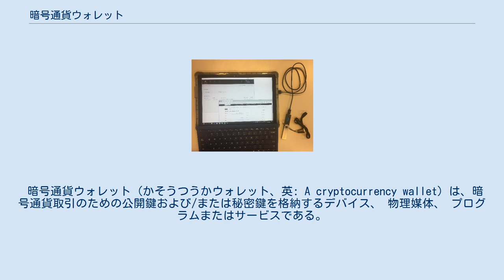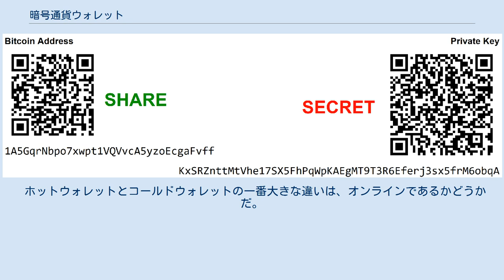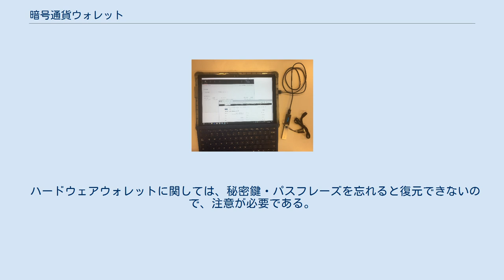暗号通貨ウォレット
受信用の1つのビットコインアドレスと支出用の対応する秘密鍵で構成される紙の印刷可能なビットコインウォレットの例。
 暗号通貨ウォレット（かそうつうかウォレット、英: A cryptocurrency wallet）は、暗号通貨取引のための公開鍵および/または秘密鍵を格納するデバイス、 物理媒体、 プログラムまたはサービスである。
 さらに鍵を格納するという基本的な機能に加えて、暗号通貨ウォレットは情報を暗号化または署名する機能を提供することが多い。
例として署名は、スマート・コントラクトを実行したり、暗号通貨取引、本人確認、法的な文書にサインすることなどに使われる暗号通貨トランザクション（「ビットコイントランザクション」の画像を参照）、識別、または「ドキュメント」（「申請書」の画像を参照）の合法的な電子署名を実行する結果になる 。
 鍵を格納するという基本的な機能に加えて、暗号通貨ウォレットは下記の特徴を持っていることが多い。
 Webベースの暗号通貨取引所からハードウェア暗号通貨ウォレットへの実際のビットコイントランザクション。
 シンプルな暗号通貨ウォレットには、公開暗号鍵と秘密暗号鍵のペアが含まれている。
それらの鍵は所有権を追跡したり、暗号通貨を受け取ったり使ったりするのに利用できる 。
公開鍵を使用すると、他のユーザーはそれから派生したアドレスに支払いを行うことができ、秘密鍵を使用すると、そのアドレスから暗号通貨を使用できる 暗号通貨自体はウォレットには存在しない。
ビットコインとそれに由来する暗号通貨の場合、暗号通貨は分散的に保存され、ブロックチェーンと呼ばれる公的に利用可能な分散型台帳に維持される eIDと卒業証書を提供し、暗号ウォレットアプリで「アプリケーションフォーム」にデジタル署名します。
 いくつかの暗号通貨ウォレットは、フレームワークに互換性を持たせるように特別に作られている。
ヨーロッパ連合は、ヨーロピアンブロックチェーン・サービス・インフラストラクチャ（EBSI）上で動作するeIDAS互換のヨーロピアンアイデンティティ・フレームワーク（ESSIF）を作成している。
EBSIウォレットは、情報とeIDを（安全に）提供し、取引に署名するように設計されている マルチシグネチャ（マルチシグ）ウォレットは、1人の署名者が必要なシンプルな暗号通貨ウォレットとは異なり、複数の署名者が取引に署名することを必要とするスマートコントラクトである マルチシグネチャ (マルチシグ) ウォレットは、セキュリティを高めるように設計されている 暗号通貨の分野でスマート・コントラクトは、暗号通貨取引が署名されるのと同じ方法でデジタル署名される。
そして署名キーは暗号通貨ウォレットに保持されている。
 決定論的ウォレット クリプトウォレットの決定論的ウォレットシードフレーズ。
 非決定論的ウォレット ブラウザを通して使うウォレット スマホなどモバイルにインストールする。
スマホ用のアプリとして使われる。
 ソフトをパソコンにインストールする。
 専用のハードウェアの端末を用いるウォレット。
 秘密鍵にアクセスするために必要なコードなどを印刷して用いるウォレット。
 ホットウォレットとコールドウォレットの一番大きな違いは、オンラインであるかどうかだ。
ホットウォレットは常にオンラインであるのに対し、コールドウォレットは常にオフラインである。
ホットウォレットはオンラインであるため、資金を動かしやすいというメリットがあるが、ハッキング被害に遭いやすいというデメリットがある。
一方コールドウォレットはオフラインであるため、資金を動かしにくいというデメリットがあるが、ハッキング被害に遭う危険性を最小限にして秘密鍵を保管出来るというメリットがある。
 ハードウェアウォレットやペーパーウォレットなどのコールドウォレットを使うときはウォレットをなくさないことが大事である。
 ハードウェアウォレットに関しては、秘密鍵・パスフレーズを忘れると復元できないので、注意が必要である。
 取引所からウォレットに送ることやウォレットを変える場合に間違ったアドレスに送金するとお金を取り戻せなくなる。
 パソコンがウイルスに感染してないか確認が必要である。